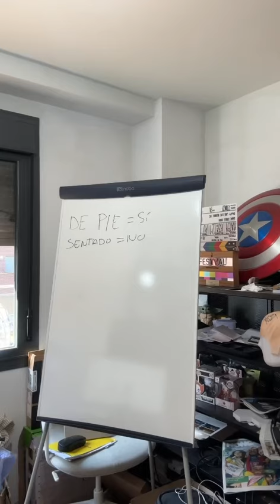Y tú ¿cómo besas?